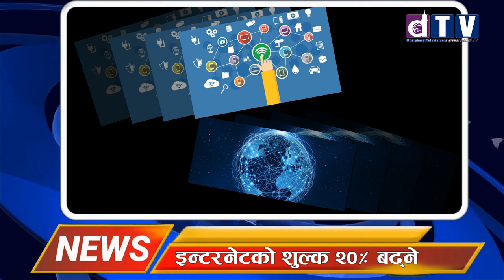साउनदेखि इन्टरनेटको शुल्क २० प्रतिशत बढ्ने, एक वर्षको नोक्सानको असुलउपर पनि ग्राहकबाटै